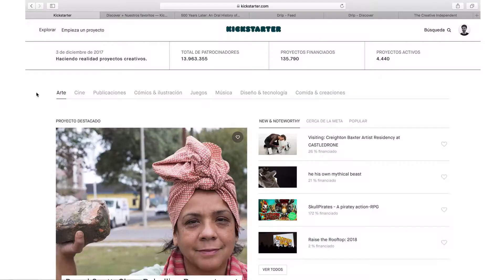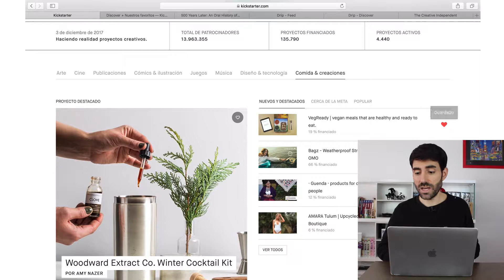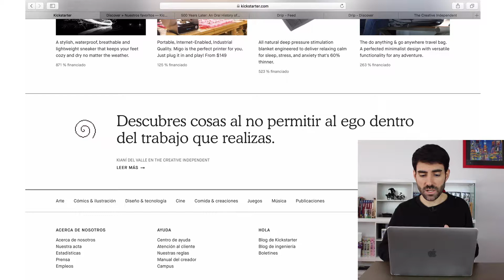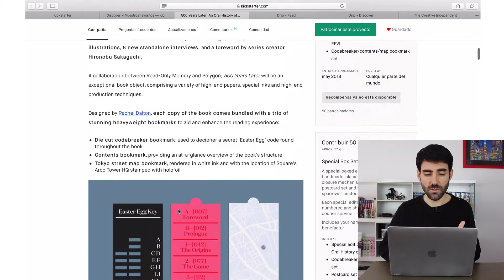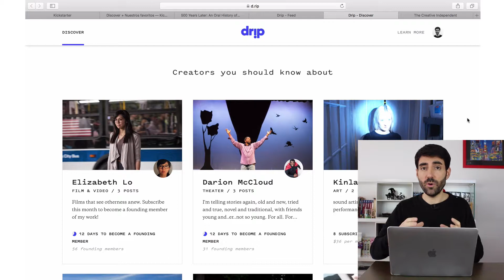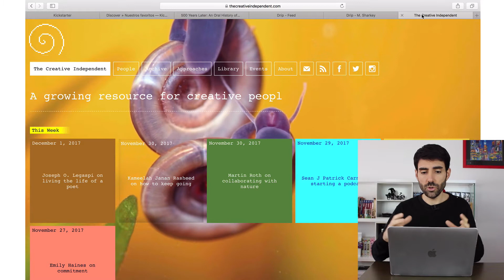¡Lleva la nueva Kickstarter!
Valentí Acconcia, consultor de crowdfunding desde el 2011, te presenta el nuevo diseño de Kickstarter, la principal plataforma de crowdfunding de recompensa del mundo.